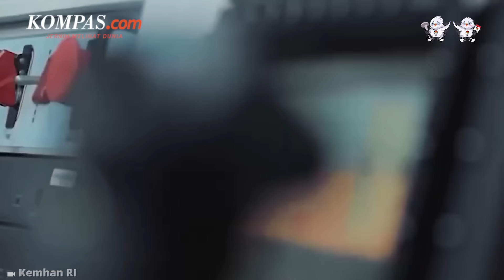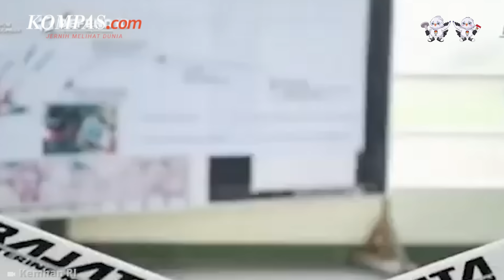4 Drone Milik TNI: ANKA, Kamikaze, Rajata, dan CH-4 Rainbow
Drone menjadi salah satu senjata yang kini sedang populer digunakan dalam perang militer. Penggunaan drone dianggap lebih murah dan aman karena tidak menimbulkan korban jiwa dari pihak penyerang.

TNI sendiri memiliki setidaknya empat jenis drone untuk digunakan dalam berbagai misi. Apa saja keempat drone tersebut?

Penulis naskah: Daniel Kalis Jati Mukti
Narator: Daniel Kalis Jati Mukti
Video editor: Alfiyan Oktora Atmajaya
Produser: Mochamad Sadheli